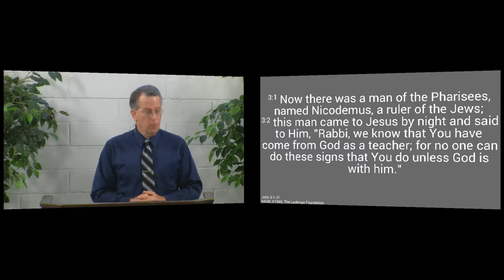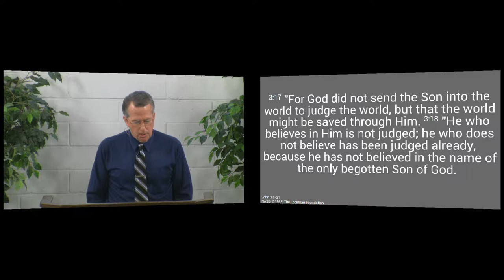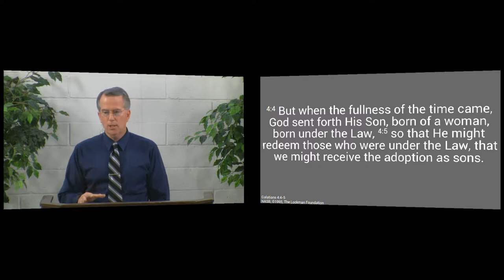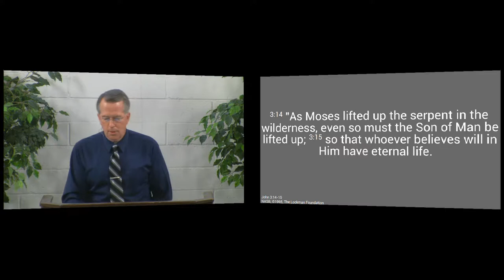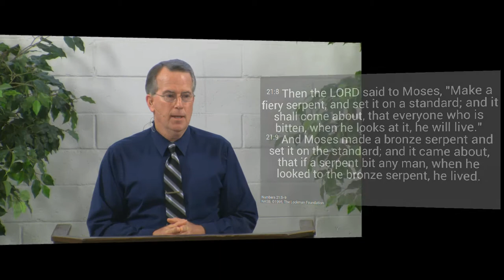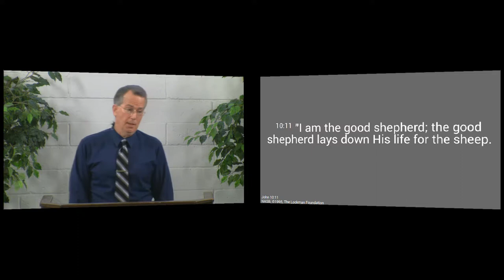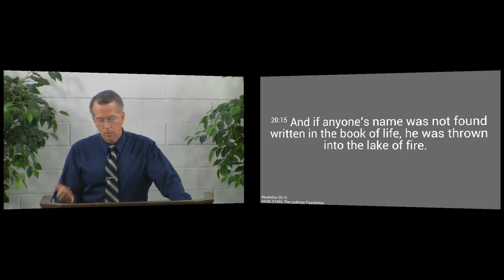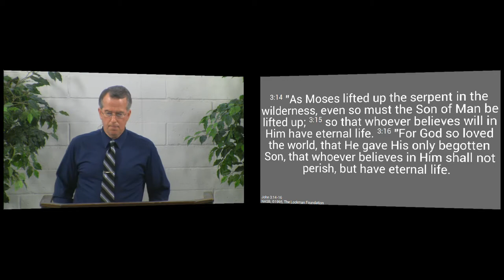150510am - How Much Does God Love the World? - John 3:14-17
God loved the world so much that He gave His Son to die on a cross so that all who believe in Him would not perish but have eternal life.  We can know that He sent His Son for us, if we believe in Him.